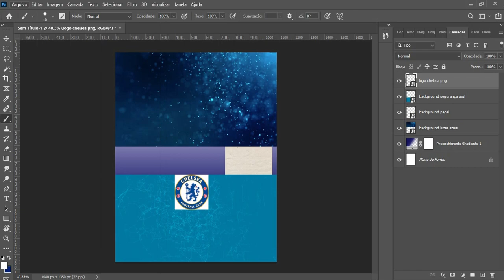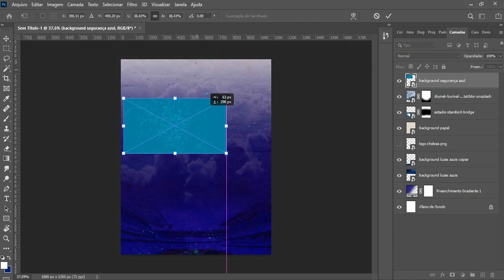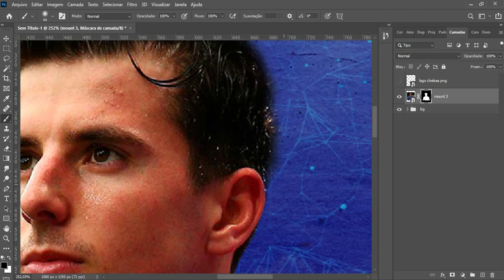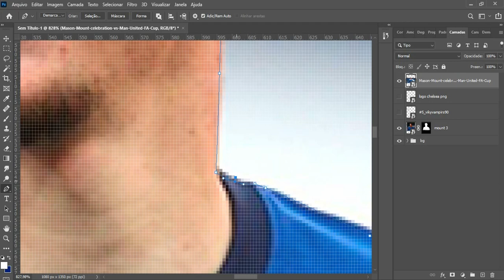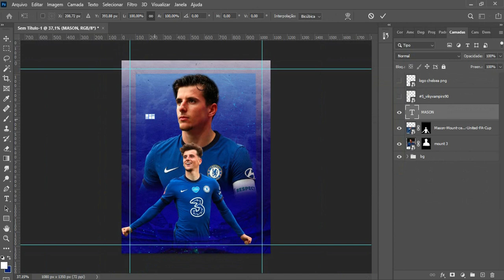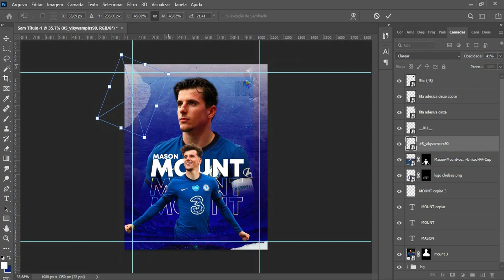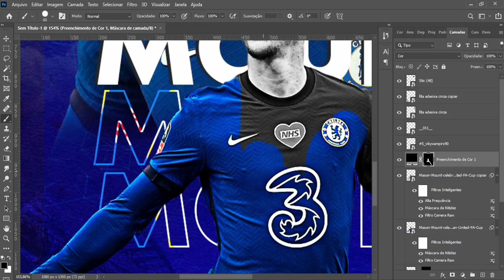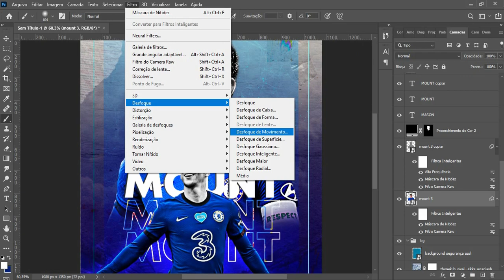SPEED ART - PHOTOSHOP | Arte Esportiva (Mason Mount)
primeiro vídeo :)
arte criada do zero